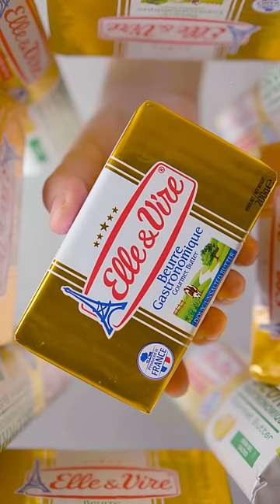Flavoured Butter Spreads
Elevate your butter on toast breakfast during this Lunar New Year period by making some Flavoured Butter Spreads using Elle & Vire Unsalted butter! With your favourite fruits, seasoning & spices, add a personal touch to the most important meal of the day.